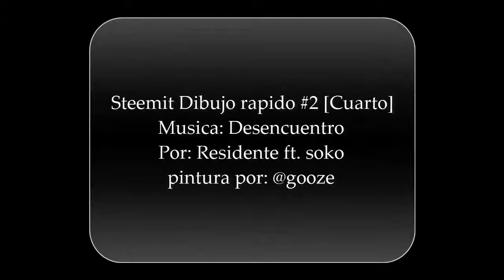sobre pared 2